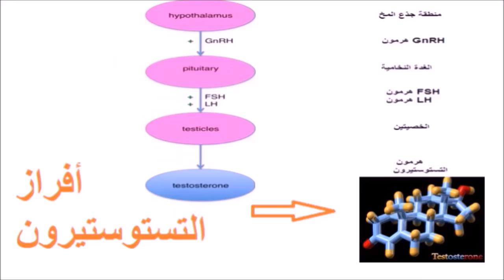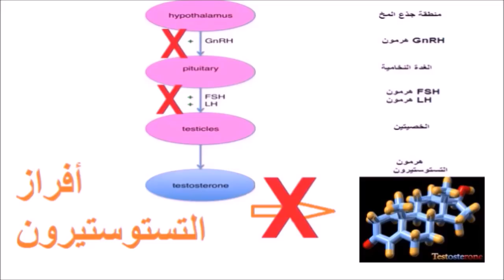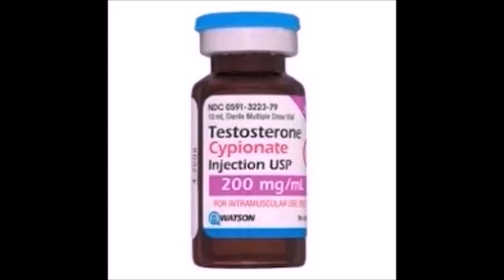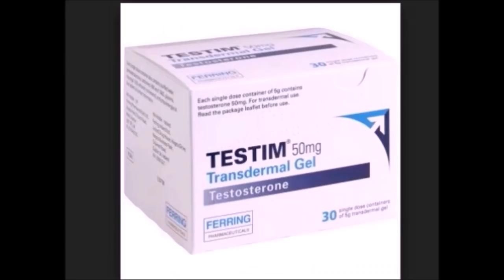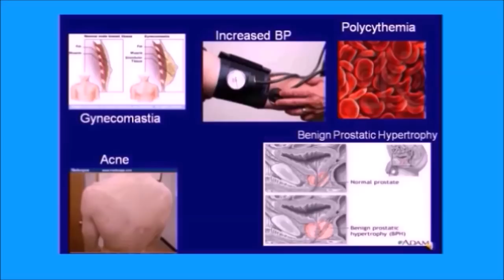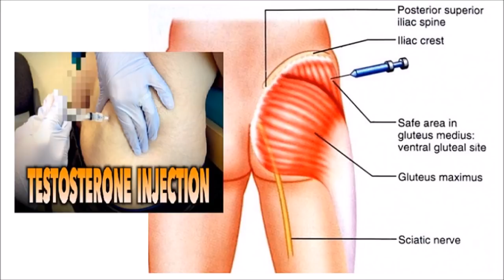هرمون الذكورة و طرق زيادته بواسطة حقن هرمون التستوستيرون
يتم فحص مستوى هرمون التستوستيرون في الدم لدى الرجال، عادة، عند الاشتباه بالعقم أو عند انخفاض الرغبة الجنسية أو وجود أعراض تدل على أنخفاضه. ويتم فحص مستواه في الدم لدى المرأة، عند الحاجة إلى معرفة سبب عدم انتظام الدورة الشهرية.

قد تحدث اضطرابات في إنتاج الهرمون عند الإصابة بأمراض الكبد المختلفة، مشاكل في الغدة النخامية / الغدة الكظرية أو بأمراض الخصية.

يتم إجراء فحص هرمون التستوستيرون بواسطة أخذ عينة من الدم. والنتائج الطبيعية كالتالى:
الأولاد حتى سن 9 سنوات: أقل من 30 نانوغرام/ ديسيلتر
الشباب الذين تتراوح أعمارهم بين 10 – 20 سنة: 30 - 970 نانوغرام / ديسيلتر
الرجال الذين تتراوح أعمارهم بين 20 – 60 سنة: 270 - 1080 نانوغرام/ ديسيلتر
فوق سن 60 عاما: 350- 720 نانوغرام/ دتسيليتر